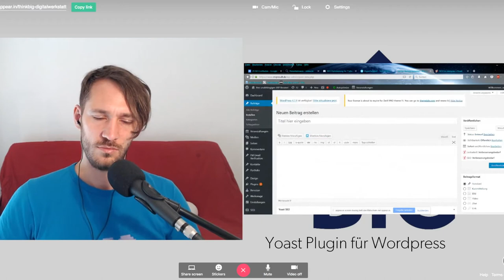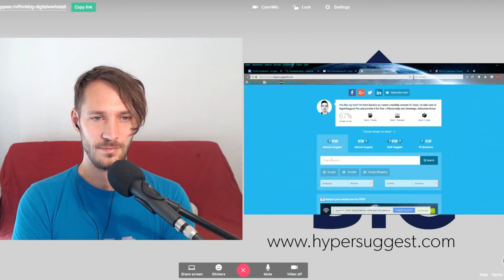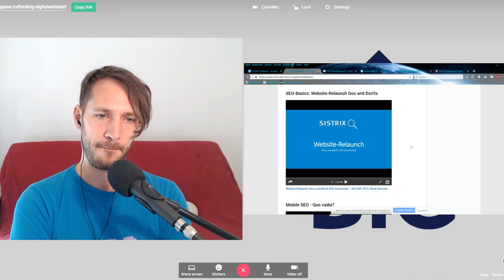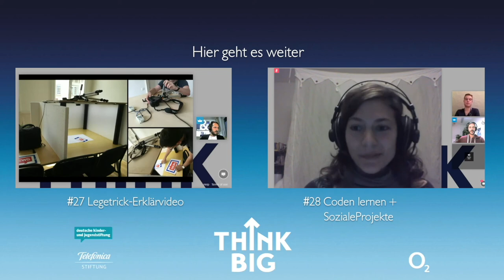Suchmaschinen Optimierung (SEO) | Videochat #29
Was könnt ihr tun, damit euer Projekt am besten über Suchmaschinen gefunden werden kann? Der Search Engine Optimization (kurz SEO) Experte Stephan Urbanski gibt Tipps und zeigt wie euch ein Wordpress Plugin eine Menge Arbeit abnehmen kann.

Nächster Videochat mit Thema Design Thinking am 24.5.

Du hast eine Idee, die dich und andere weiterbringt? Think Big unterstützt dich dabei mit Geld, Technik und Coaching.
Die Think Big Digitalwerkstatt ist das digitale Supportsystem des Programms Think Big.